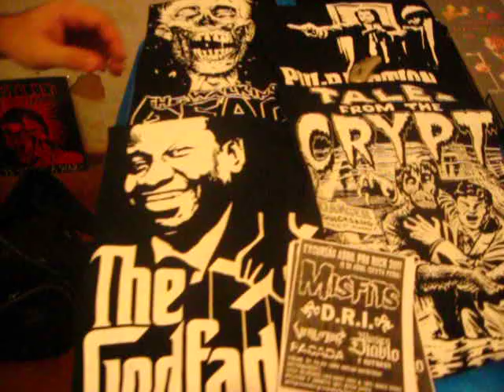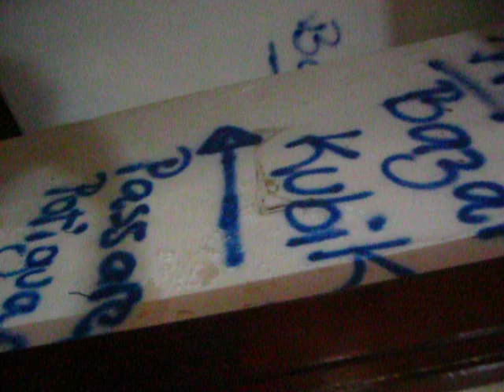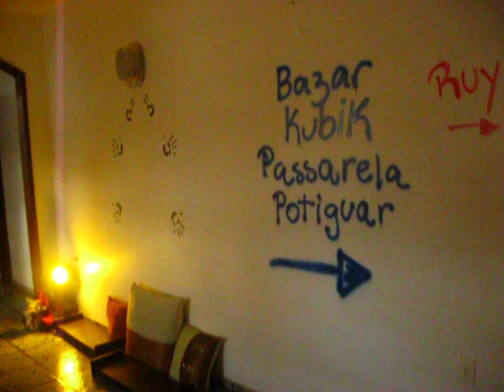Feira Gato Pingado ( Natal / RN )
Feira Gato Pingado realizada na cidade de Natal no Rio Grande do Norte.
A Organização da Feira disponibiliza gratuitamente o espaço para os expositores que se destinam à venda ou somente exposição. O foco da Feira é um artesanato alternativo e artistico. Além de bazar, discotecagem, bar, projeções e apresentações de grupos parceiros. Todo o trabalho é voluntário para que no final possamos produzir um evento em que todos tiveram sua participação. A sede foi cedida gratuitamente para que possamos usar todo o espaço. Incluindo pintar e modificar as paredes com grafites, stencil etc. O evento é destinado ao publico de todas as idades. Trata-se de um dia suave de Domingo com os amigos.